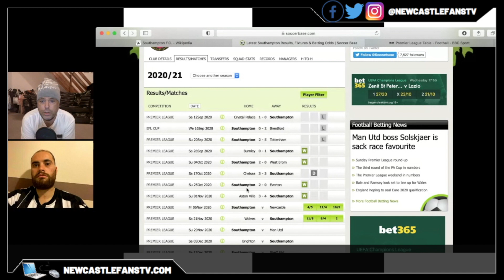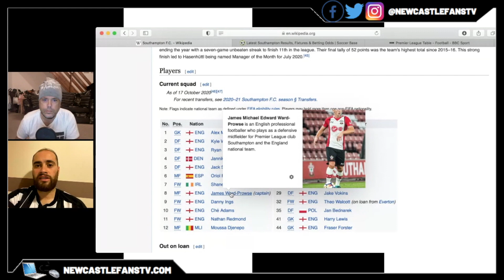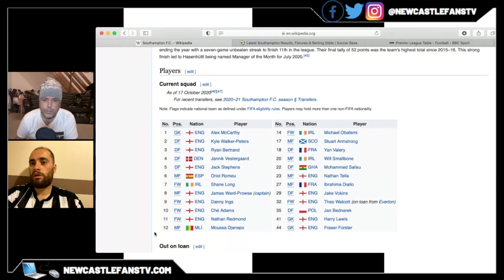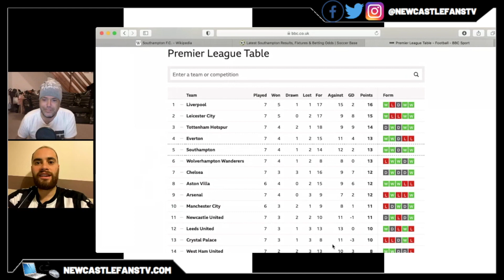The big preview | Southampton vs Newcastle United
Lee and Jonny preview Newcastle's game against Southampton on Friday evening as Newcastle are looking to pick up seven points from their last three games. The lads discuss Southampton's main threats including the likes of James Ward-Prowse who scored two fantastic free kicks in Southampton's 4-3 win over Aston Villa on Sunday.

However the lads also mention the latest team news of Newcastle and whether or not Steve Bruce will change a winning team or the new formation of 3-5-2. The role of Allan Saint Maximin in a more central role is discussed, Lee and Jonny also try and predict the outcome on Friday evening.

30 day free Amazon Prime
Amazon Audible
3 free months unlimited Amazon Music